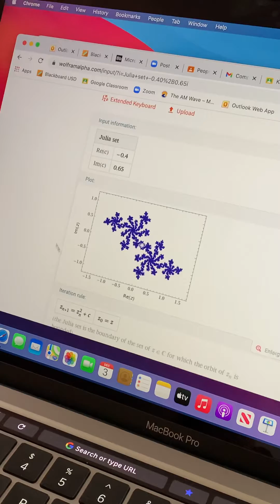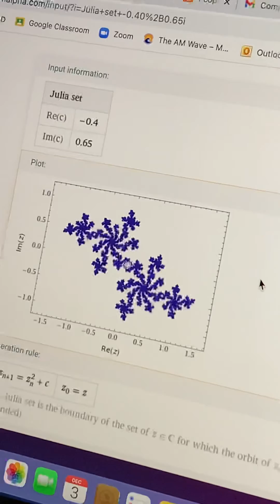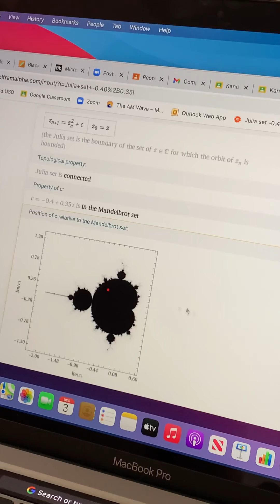Wolfram Mathematica - Fractal generator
Explanation of using Wolfram Mathematica to adjust Julia set and create fractals